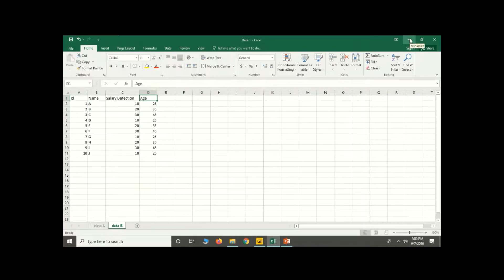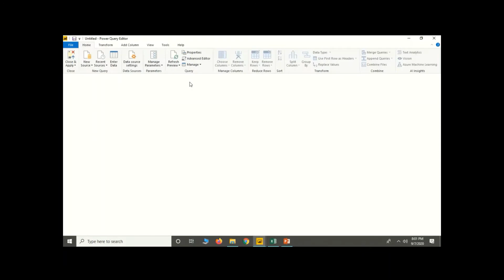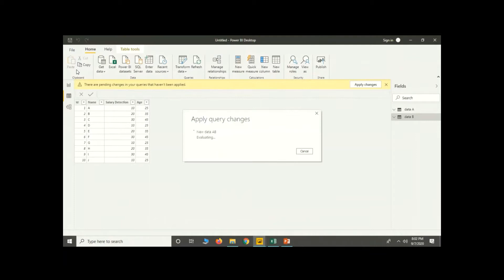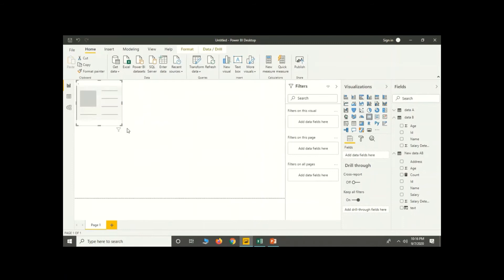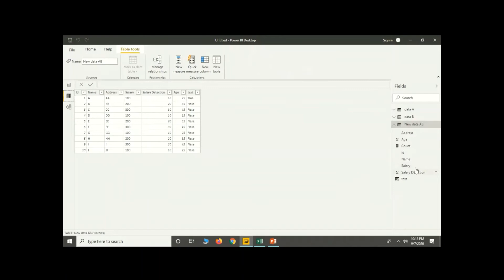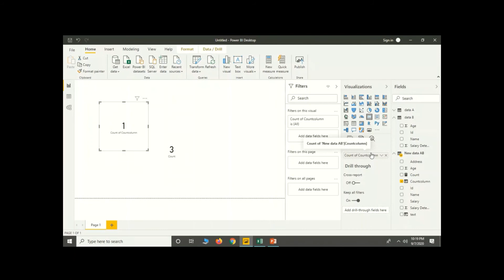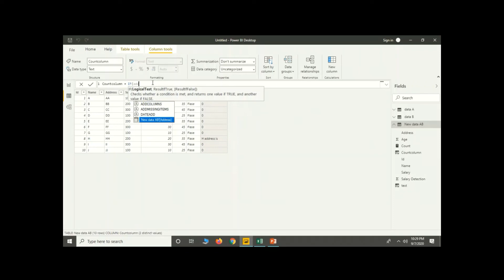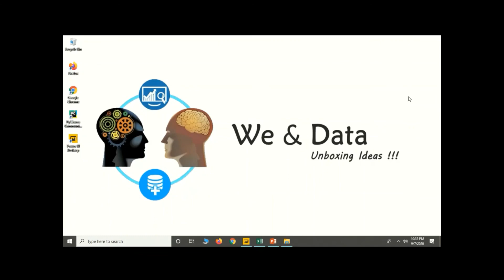Power BI 5 - DAX || Tutorial for beginners || Microsoft || English || We & Data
Data Analysis Expressions (DAX) in Power BI, how to use it and syntax of few functions explained!!!